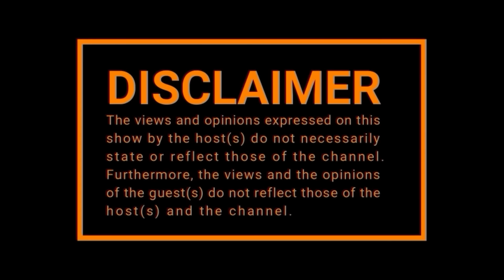EPISODE 512 | ANNOUNCEMENT, Eugene Khoza vs Makhadzi,YWBN Bank, Penguin Slay Queen, Skomota, Miami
➡️ STREAM SONGS I PUT MY NAME ON VOL 2

TIME STAMPS:

00:00:00 Opening
00:01:47 Intro
00:04:59 Eugene Khoza Episode
00:17:07 Biggest Announcement (Chillers Punch)
00:27:10 What's Been On The Crew's Mind?
00:31:39 Mainstream Media
00:34:18 Rand Manipulation: What Do We Do About It?
00:41:24 Penguin Reality Show
00:48:33 "Who Would You Choose? Your Husband or The Other Guy?
00:55:52 Skomota Has Been Abused Sexual
01:01:21 Miami
01:12:41 Announcement
01:15:59 New EP Dropping
01:20:29 Podcast USA Tour Confirmed
01:30:15 On The Call With Sykes
01:38:34 Closing